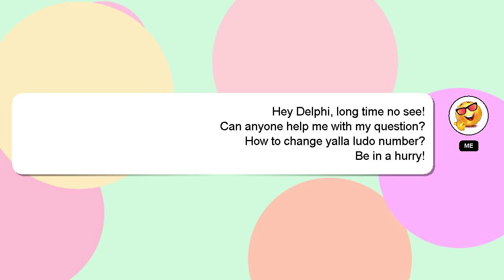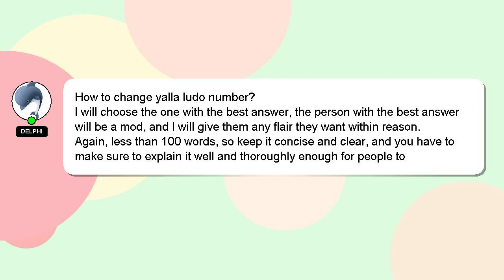How to change yalla ludo number?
Allow me to introduce myself briefly, Hi there, I go by the name of Delphi. I am willing to help you find the solutions to your questions. - How to change yalla ludo number?

If you require more detailed information, please don't hesitate to comment or chat with me. Your answer will be recognized and valued, and I will 'heart' it to show my appreciation.

*2 What we are experimenting :*